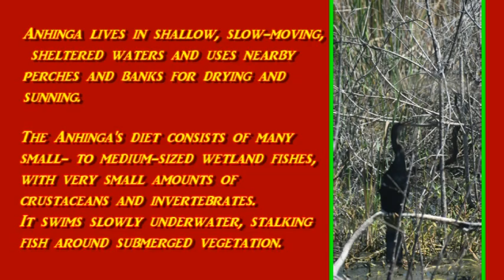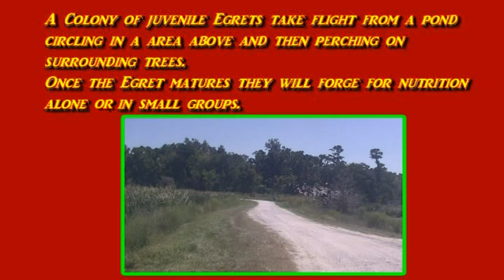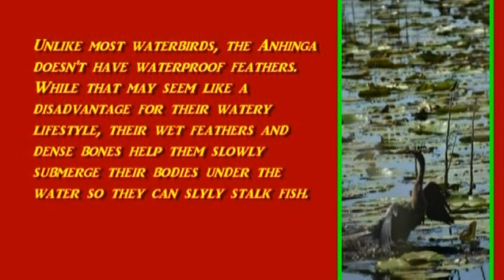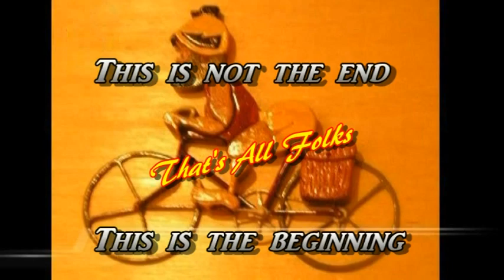Savannah National Wildlife Refuge Tour September 24, 2019